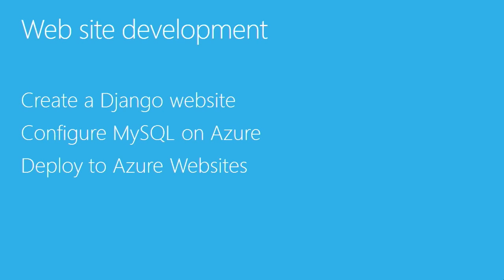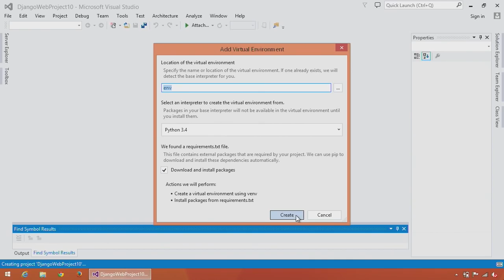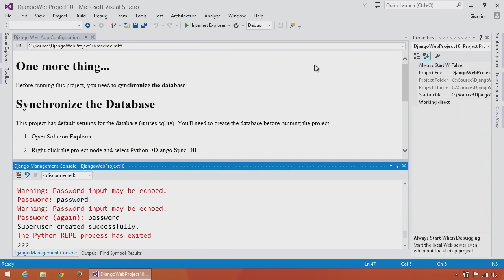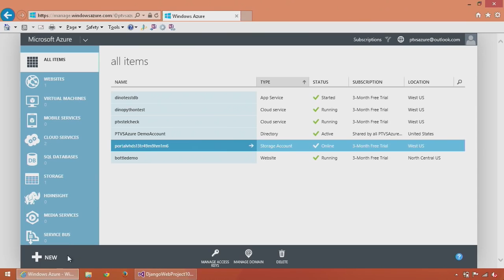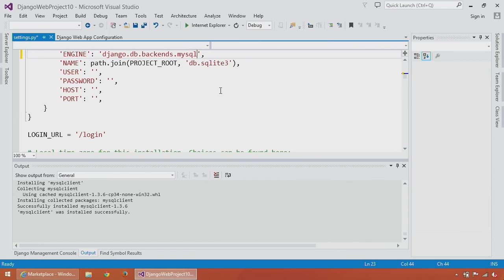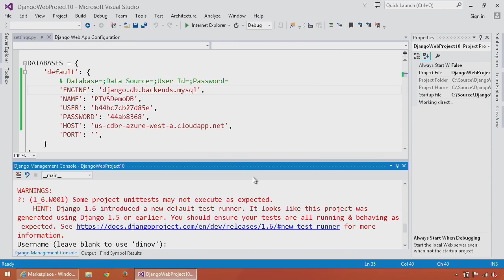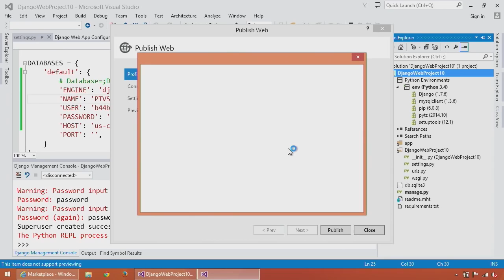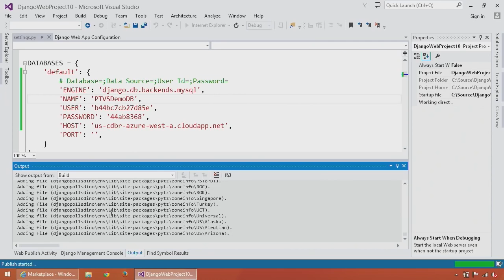Visual Studio Python Tutorial Deep Dive Create a Python Django website using Visual Studio